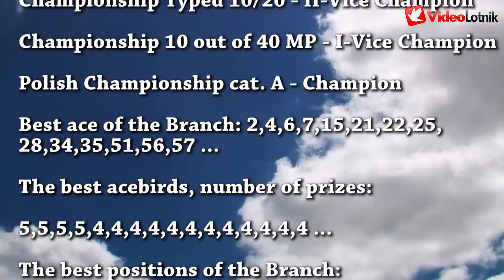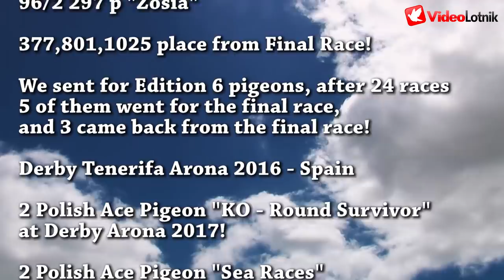Morel Team - PZHGP Zagłębie 0493 - Bartosz Morel pigeon breeder